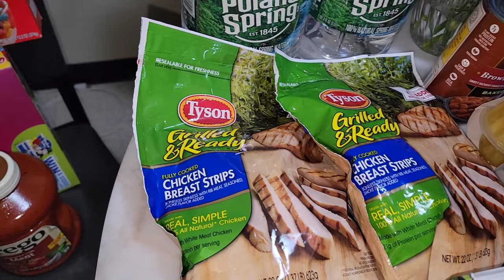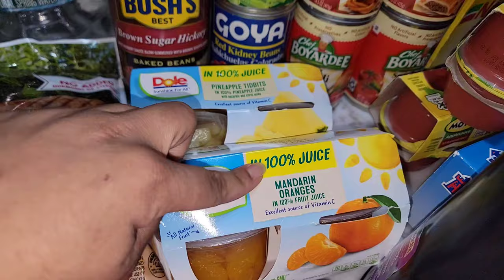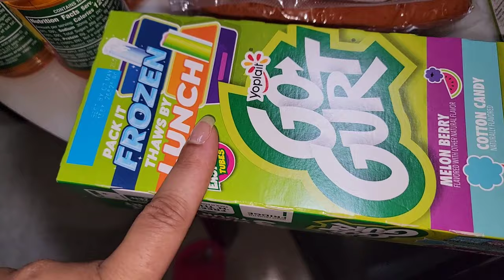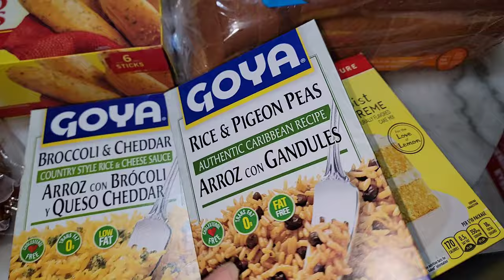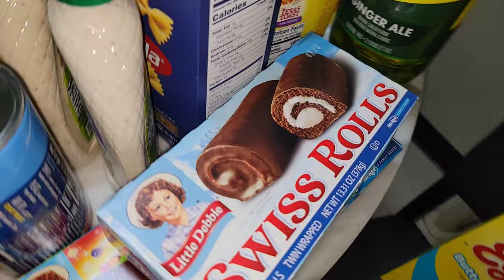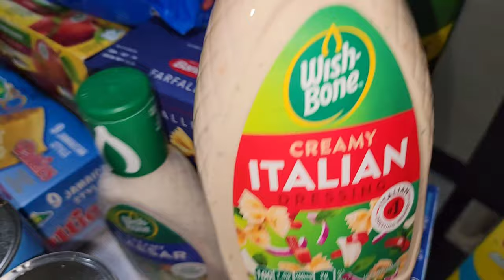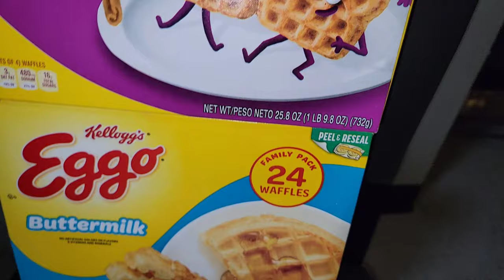MASSIVE grocery haul from Instacart | Was it REALLY worth the money?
Baby Registry

Thanks for stopping by. Please give this video a big thumbs up 👍🏽 and hit that subscribe button ▶️ to see me furnish my apartment, my day to day life as a mom to a 6 year old, watch me prepare for the arrival of my baby boy and so much more!

Send Items Here:
S. Cherry